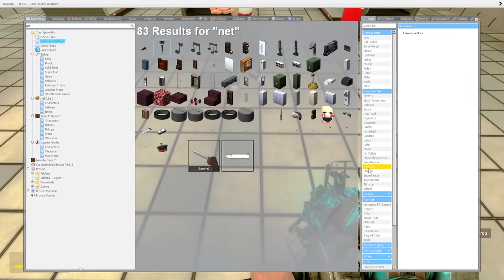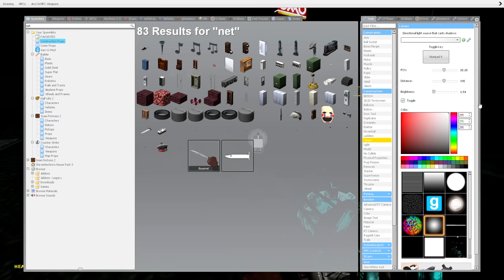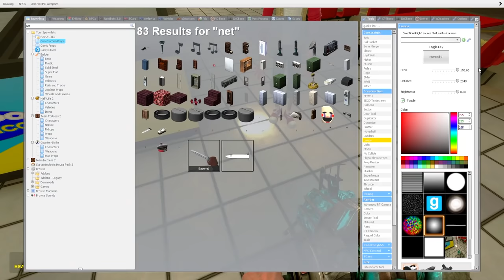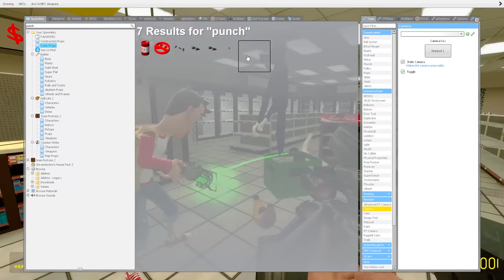CARTOON CAT FOUND ME DURING THE NIGHT SHIFT! (Garry's Mod)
Cartoon Cat found me during the night shift in Garry's Mod gameplay. Don't work the Night Shift or Cartoon Cat will find you just like this scary Garry's Mod episode! Can SpyCakes manage to escape a scary Cartoon Cat, Trevor Henderson creatures in Gmod?

About Garry's Mod Gameplay (Gmod):

Garry's Mod is a physics sandbox game. There's no goal except for what you make of it; from a scary monster to multiplayer roleplay, it's up to you!